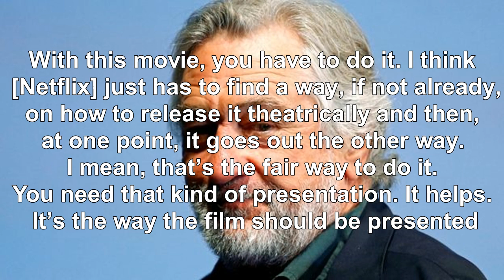Robert De Niro: Netflix MUST release The Irishman in Cinemas!